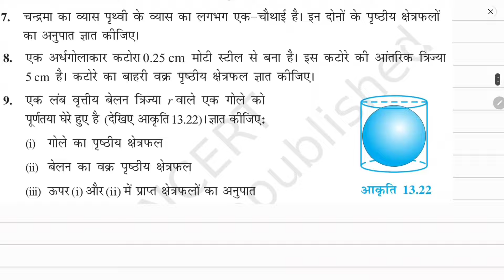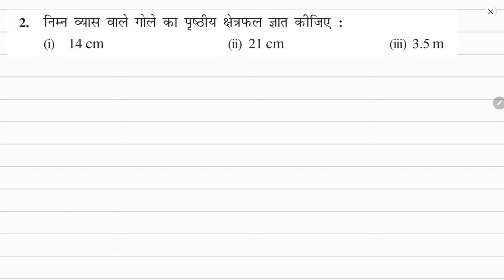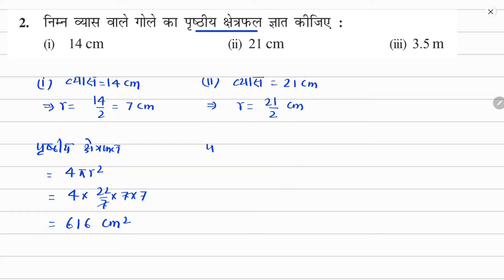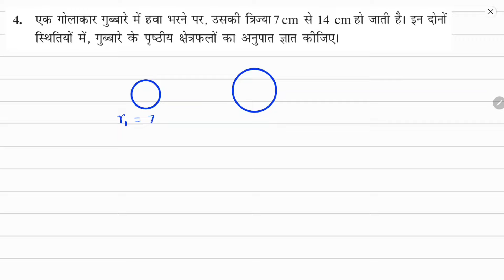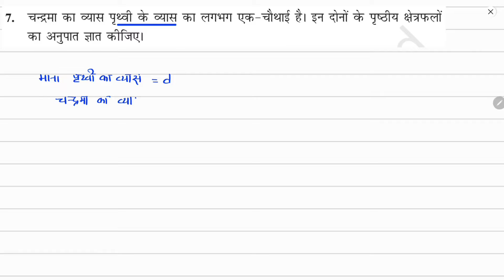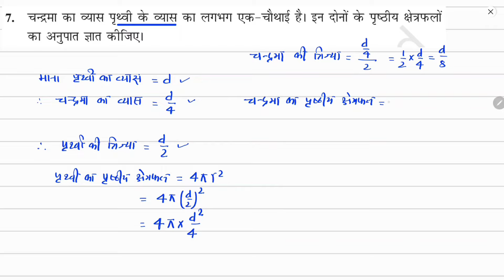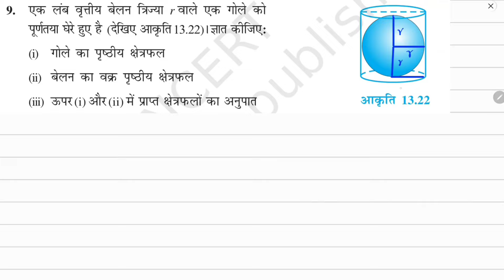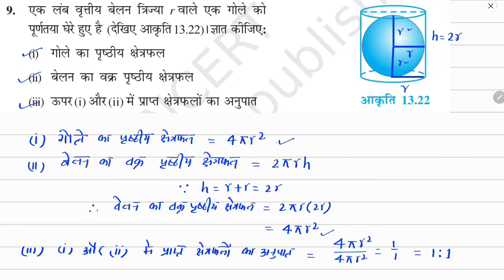गणित कक्षा 9 प्रश्नावली 13.4 का पूरा हल | Maths Class 9 Exercise 13.4 NCERT Solutions| JP Sir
गणित कक्षा 9 हिंदी मीडियम
पाठ 13 पृष्ठीय क्षेत्रफल और आयतन
प्रश्नावली 13.4  का सम्पूर्ण हल

NCERT Solution Exercise 13.4

00:00 Introduction
00:08 Formulas
03:41 Question 1
05:41 Question 2
08:26 Question 3
09:52 Question 4
12:18 Question 5
16:10 Question 6
17:37 Question 7
21:05 Question 8
23:40 Question 9